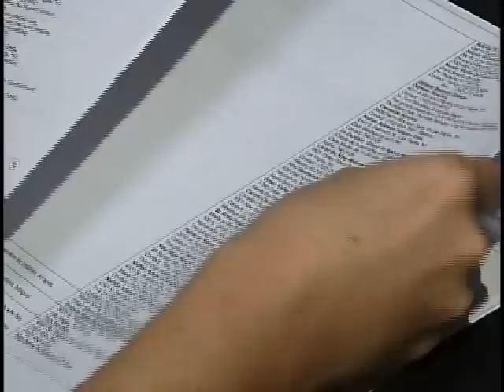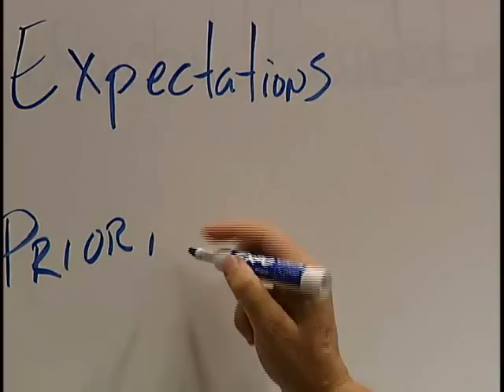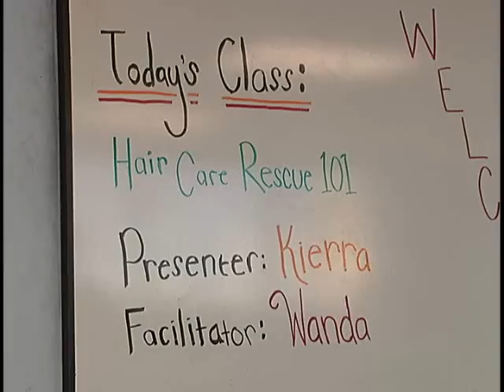Clark County Foster Care: Forever Families (Pt. 3)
There are approximately 3,200 children in foster care in Clark County, from toddlers to teenagers.  We need your help!  Foster parenting is about believing and investing in the future of a child and their biological family.  Our foster and adoption program offers a variety of services to assist current and potential foster parents to care for children. Children in foster care need strong and supportive caretakers who are willing to work with their biological families to reunify them.